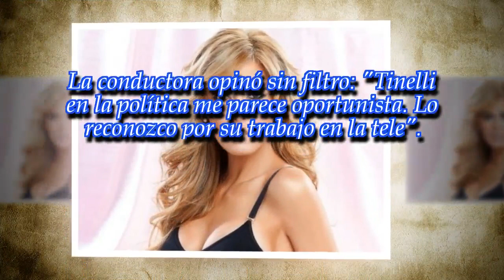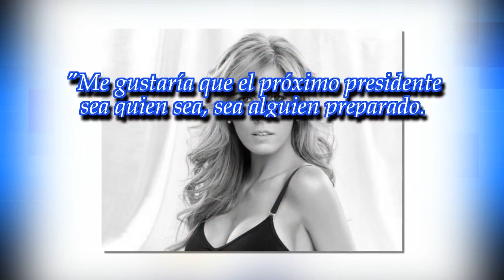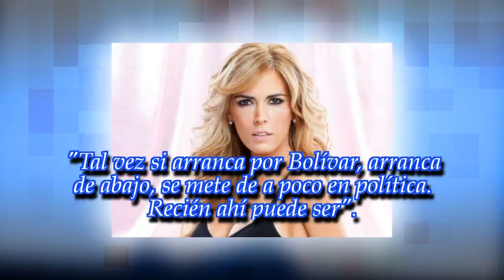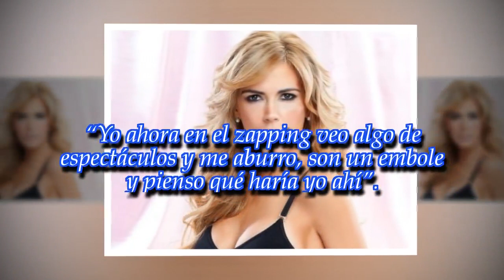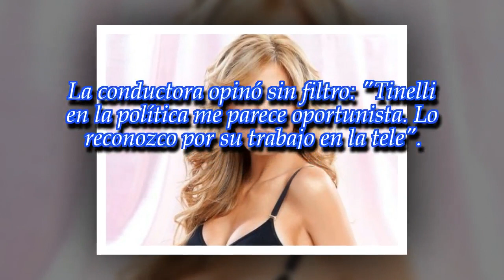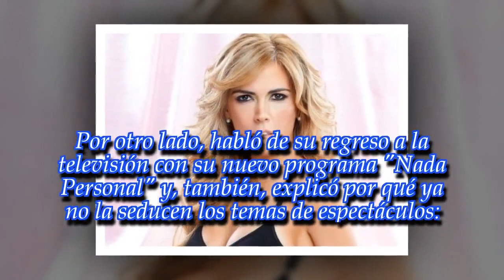Viviana Canosa: "Marcelo Tinelli en la política me parece oportunista"